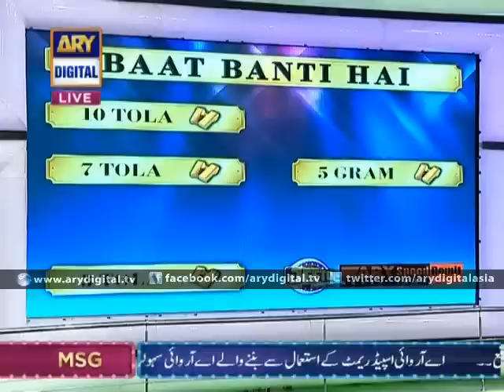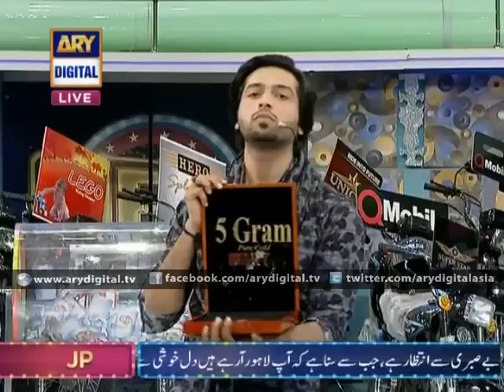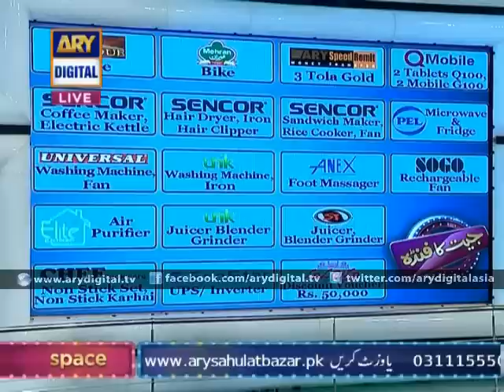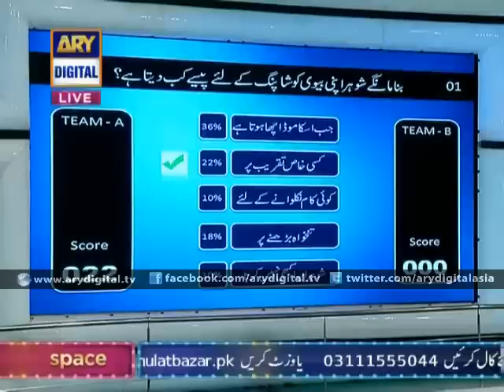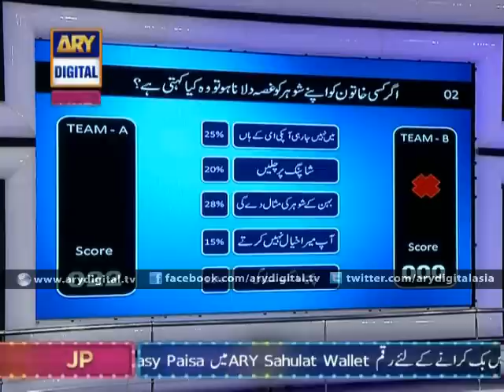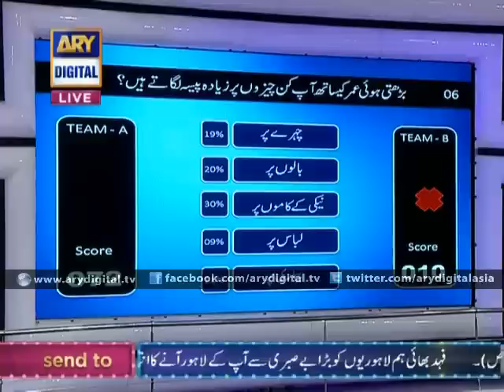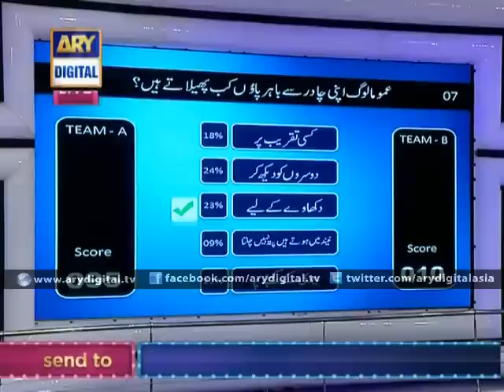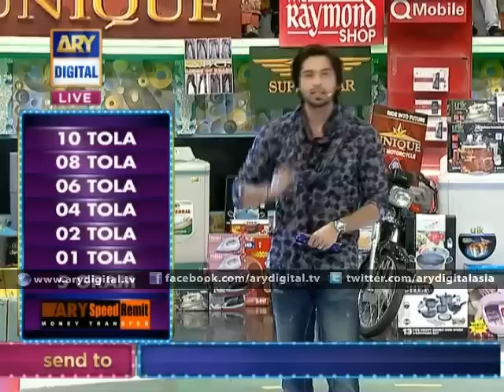Jeeto Pakistan | Fahad Mustafa | ARY Digital Show